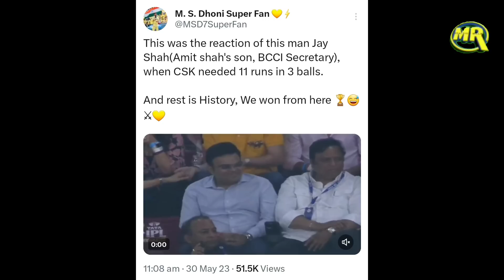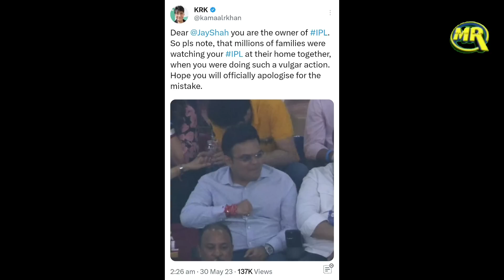Jay Shah Vulgar Action in IPL Final | जय शाह ने मैच के बीच में की घटिया हरकत गंदा इशारा